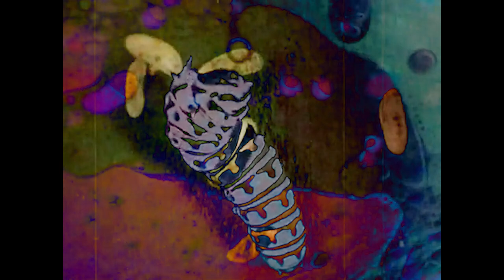Little Caterpillar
I make videos to experiment new editing techniques.